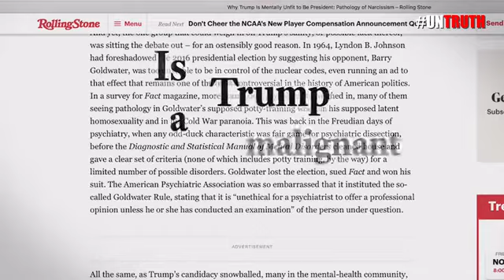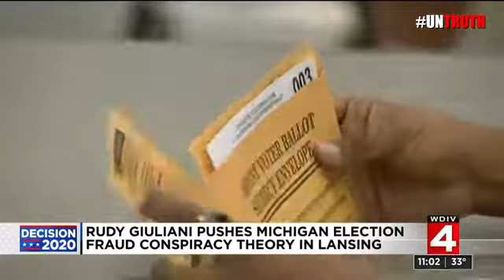UNTRUTH - Psychology of Trumpism; War for Democracy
UNTRUTH explores the psychology underlying the dangerous cult of Trumpism, and its "alternative realities." From the makers of UNFIT.